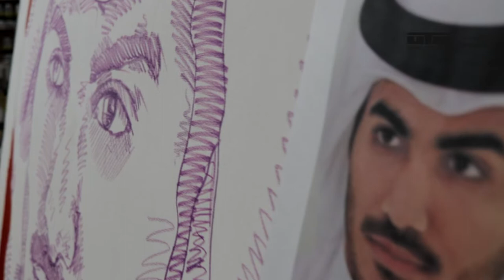REALISMO ESPONTÁNEO BY FRANZ DEL CASTILLO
Documental  realizado por The Franz Del Castillo Foundation,  para la presentación  final  de la investigación plástica del Masterado en Artes Visuales de la Universidad Técnica del Norte,  cursado por Franz Del Castillo  durante 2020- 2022.